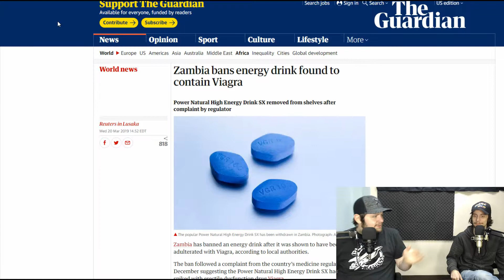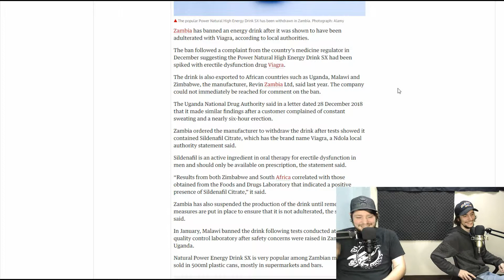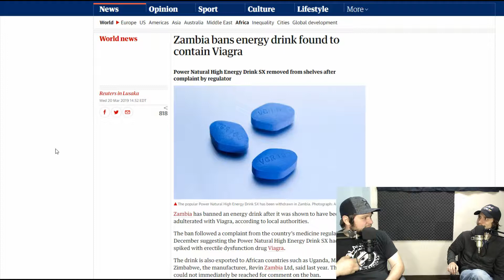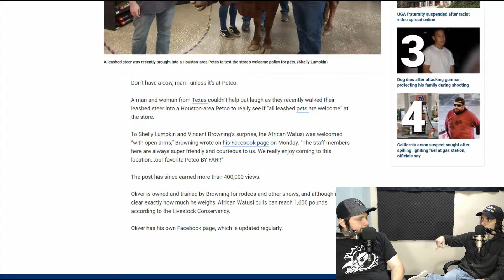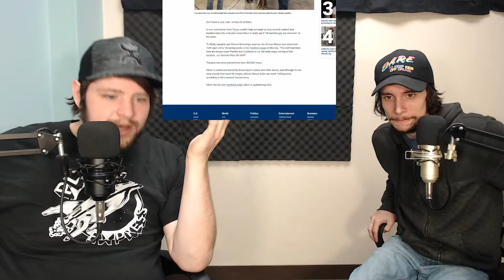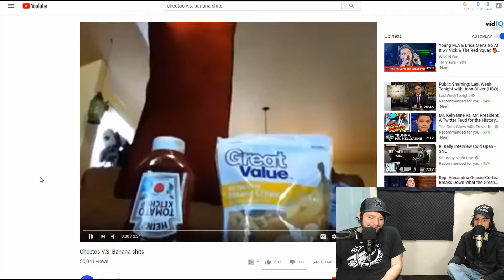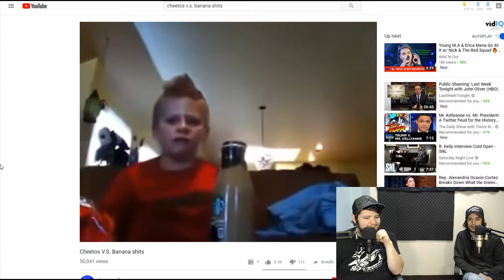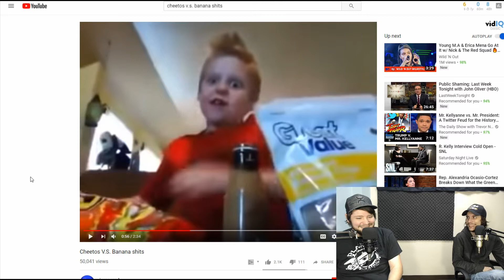Energy Drink Boners, Steer in Petco, and Cheetos vs Banana Chips Kid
Thursday has arrived, and we've got a hum-dinger of an episode for you beautiful people. Today we're talkin about an African energy drink that was laced with Viagra (oh no!), a Texas couple who brought a big ass steer into a pet store, and a wild young man's very strange food comparison video. Hope you all enjoy!